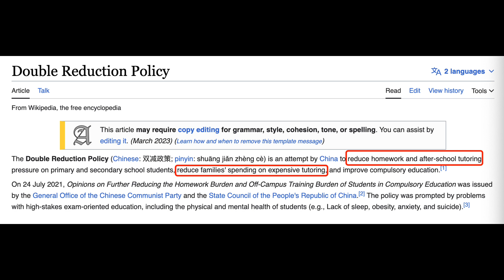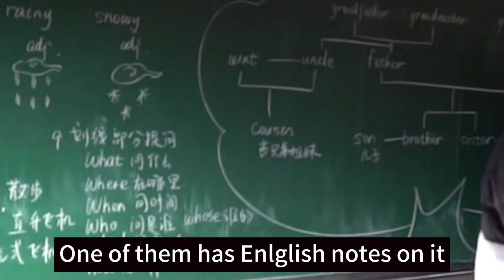Tutoring is a Crime in China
Recently, a self-appointed vigilante in China cracked down a tutoring center, which brings out the controversial law again.